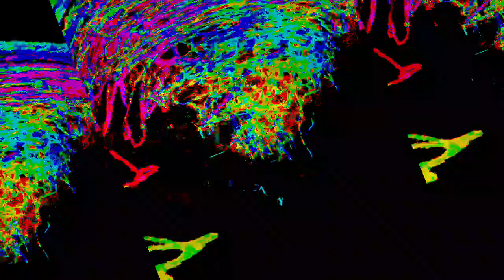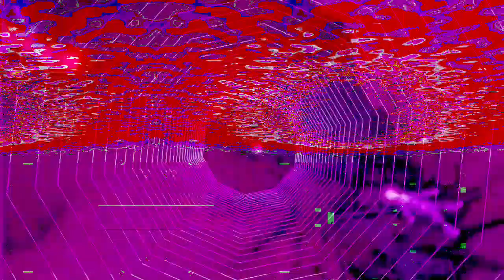[EPILEPSY WARNING] Movie 22 12 28 06h34m55s